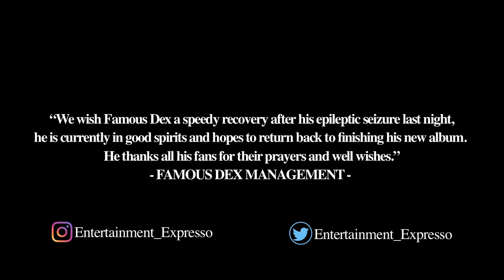Famous Dex Suffers Seizure During a Performance | FULL STORY ( 2020 Video Footage)